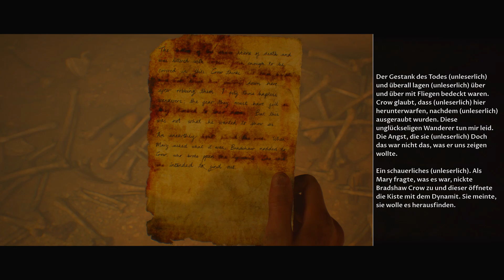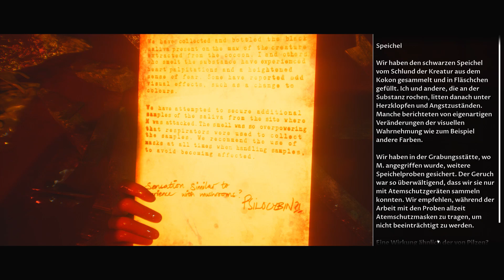HOUSE OF ASHES 💀 PS5 Gameplay Deutsch #7: Blutige Erkenntnisse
House Of Ashes PS5
Lets Play by JJAX

Entwickler: Insomniac Games
Herausgeber: Sony Interactive Entertainment
Erstveröffentlichung: 7.September 2018

The Dark Pictures Anthology: House of Ashes, kurz auch bekannt als House of Ashes, ist ein Survival-Horror-Action-Adventure, das vom britischen Entwicklerstudio Supermassive Games entwickelt und von Bandai Namco Entertainment veröffentlicht wurde.

House of Ashes ist der dritte Teil der The-Dark-Pictures-Anthology-Horror-Spielreihe. Das Spiel ist weltweit am 22. Oktober 2021 für die PlayStation 5, PlayStation 4, Xbox Series, Xbox One und für Windows erschienen.
Vergleichbar zu den vorherigen Spielen steuert der Spieler im Einzelmodus oder mit bis zu fünf Mitspielern insgesamt fünf Charaktere, die im Untergrund eines Tempels während des Iraqkriegs 2003 gefangen sind. Im Spiel müssen die Spieler verschiedene Entscheidungen treffen, die Konsequenzen auf den weiteren Spielverlauf haben und die Beziehung der Charaktere untereinander beeinflusst. Alle fünf Charaktere können das Spiel überleben oder währenddessen umkommen. Das Spiel hat verschiedene Enden mit unterschiedlichen Szenarios

Im Vergleich zu den vorherigen Teilen wurden einige Änderungen des Gameplays vorgenommen. Die Kamera ist nicht mehr stabilisiert und gegen eine steuerbare 360-Grad-Kamera ersetzt worden. Jeder Charakter hat eine eigene Taschenlampe, mit der dunkle Wege ausgeleuchtet werden können. Zudem wurden unterschiedliche Schwierigkeitsgrade integriert.